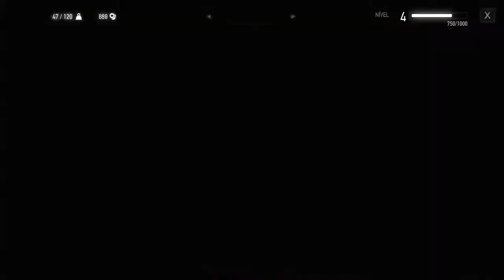The Witcher 3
Live aleatória de The Witcher 3